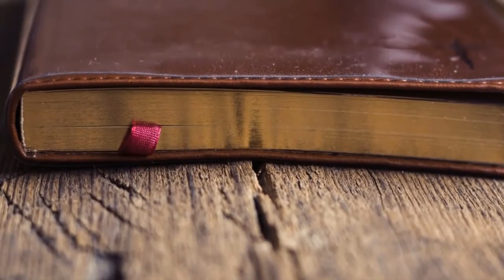"Legends of the Enchanted Realms: Tales from Beyond"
"Legends of the Enchanted Realms: Tales from Beyond" is a captivating collection of stories that transport readers to mystical worlds filled with magic, adventure, and wonder. Each tale within this collection explores the journeys of courageous heroes and heroines as they embark on quests to overcome darkness, protect ancient relics, and restore balance to their realms. From the depths of enchanted forests to the hidden corridors of ancient castles, readers will be drawn into a tapestry of captivating narratives filled with intrigue, mystery, and the enduring power of friendship and courage. Whether facing mythical beasts, unraveling ancient prophecies, or harnessing the forces of nature, the characters in these stories inspire readers to embark on their own journeys of discovery and transformation. With its richly imagined settings and compelling characters, "Legends of the Enchanted Realms: Tales from Beyond" is sure to captivate readers of all ages and ignite their imaginations with the magic of storytelling.